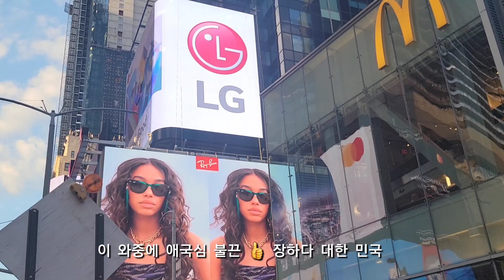Vlog /소호 Soho NYC / Broadway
쇼핑의 핫 플레이스 소호에 다녀왔습니다. 돌아오는 길에 브로드 웨이들 들려 활기찬 Manhattan 을 느끼고 온 하루 였습니다.

편안한 마음으로 감상하시길 희망합니다.

I went to Soho, a shopping hot place.  On the way , I stopped by Broadway and felt the lively Manhattan all day.

 I hope you enjoy watching it with peace of mind.